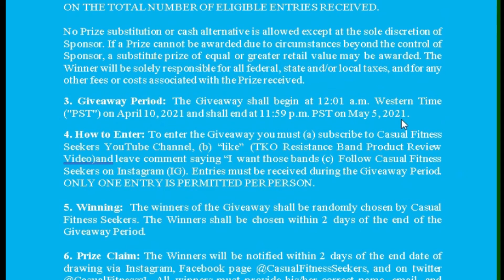TKO Bands Giveaway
Casual Fitness Seekers second free giveaway for the month of April 2021.  The featured gift is a set of TKO resistance bands.  There will be 3 winners; each of whom will receive 1 of 3 sets of the TKO 5 pack resistance bands.  The event runs from April 10 to May 5. These events can happen at any given time and the best way to not miss out on any of the free giveaways, free workouts, product reviews, and fitness advice is to subscribe and hit that notification bell.